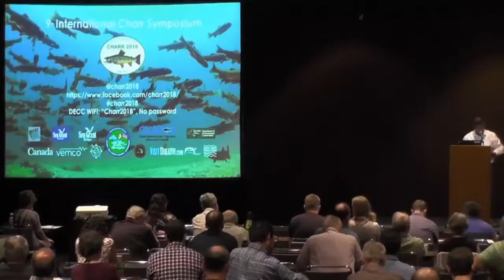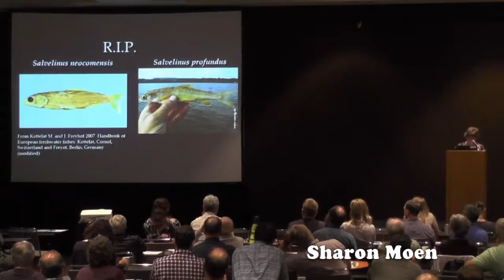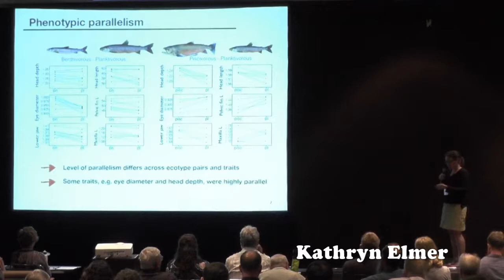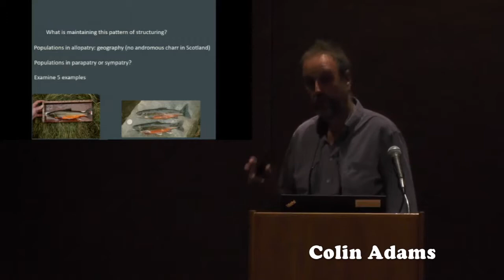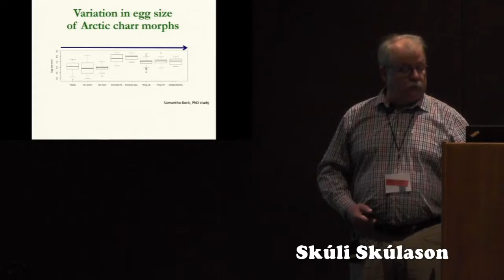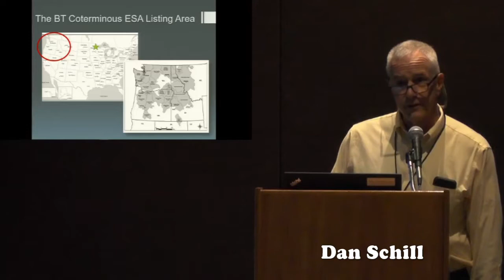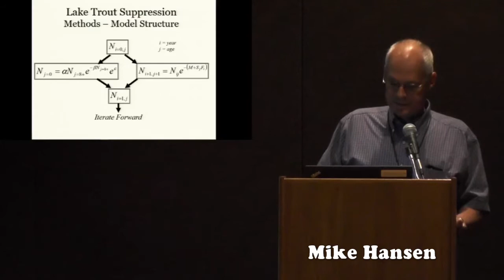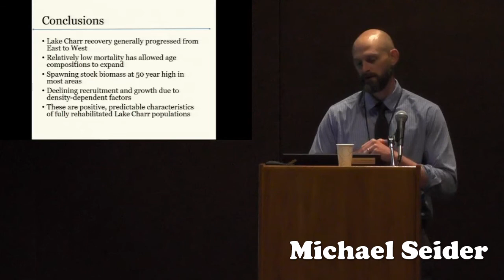9th International Charr Symposium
Plenary session presentations of the 9th International Charr Symposium in Duluth, Minnesota.

Time markers for talks:

Ian Winfield - 0:25
Sharon Moen - 41:02
Louis Bernatchez - 1:01:32
Kathryn Elmer - 1:40:43
Thomas Binder - 2:03:11
Colin Adams - 2:32:08
Henry Quinlan - 3:02:38
Skúli Skúlason - 3:22:30
Matt Gilbert -  3:54:52
Dan Schill - 4:28:16
Andrew Dux - 4:59:18
Mike Hansen - 5:19:15
Christopher Vandergoot - 5:40:01
Michael Seider - 6:00:36

The genus Salvelinus (charrs) contains the northernmost freshwater fish species on earth that also exhibits the most remarkable polymorphism of all vertebrates. Our knowledge and understanding of the evolution, ecology, and biology of charrs has increased greatly in recent decades, aided by growing research and development of new technologies. Climate change, impacts of non-native fishes, and restoration/conservation of charr species have become an international focus and sustainable management of all charr remains a major challenge, especially at the southern limits of their range.

The charr symposium series has a long history from its origins in Winnipeg, Canada in 1981 to locations around the northern hemisphere: Sapporo, Japan (1988), Trondheim, Norway (1994), Trois-Rivières, Canada (2000), Reykjavik, Iceland (2006), Stirling, Scotland (2009), Yuzhno-Sakhalinsk, Russia (2012), and Tromsø, Norway (2015). In 2018, the symposium will take place for the first time in the United States, in Duluth, Minnesota, on the shores of Lake Superior, where the lake charr and brook charr (S. fontinalis) thrive and have supported prosperous fisheries for centuries.

North America is home to more charr species than any other continent on earth, with three indigenous species, the lake charr, brook charr, and bull charr (S. confluentus), and two holarctic species, the Arctic char (S. alpinus) and Dolly Varden (S. malma). The only charr species not represented in North America are the white-spotted charr (S. leucomaenis) and the stone char of Kamchatka (scientific name unresolved).